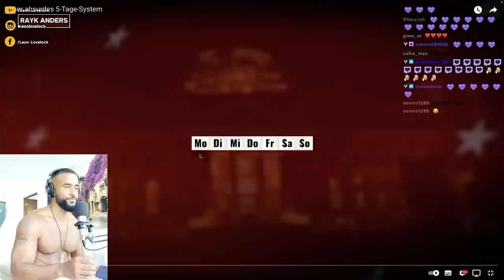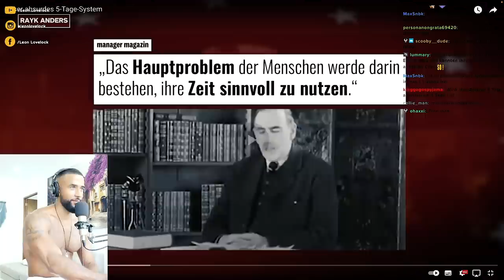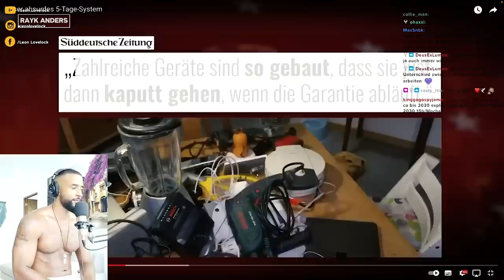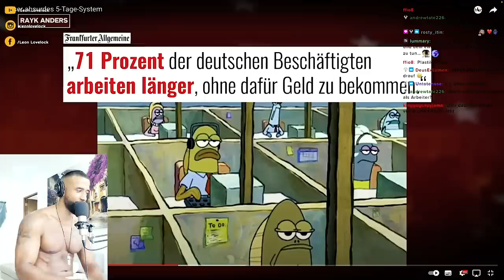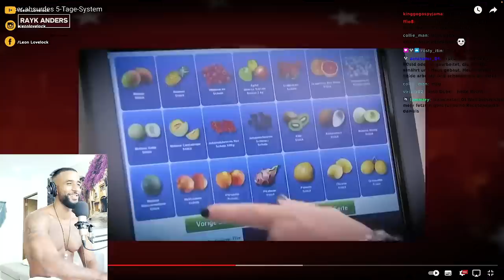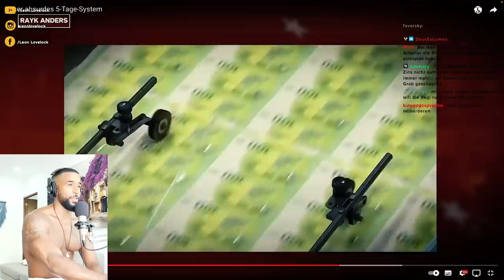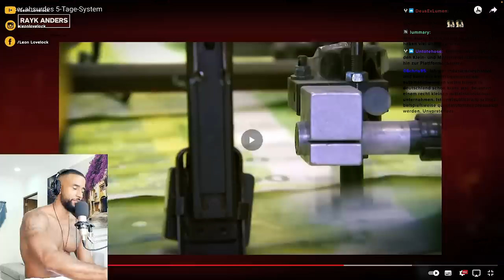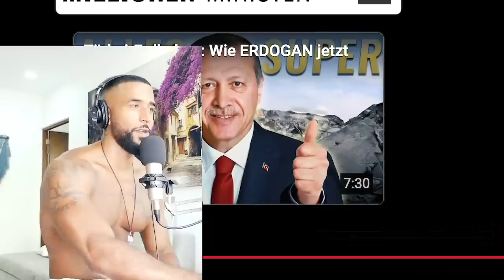UNSER ABSURDES 5 TAGE SYSTEM HÄLT UNS GEFANGEN! 🤯 [DOKU] REACTION - Leon Lovelock